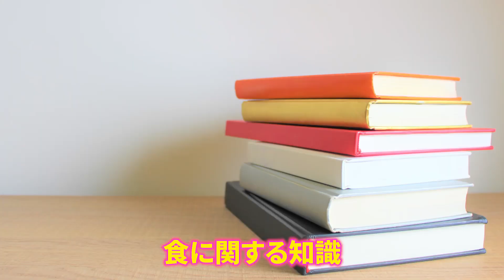【見なきゃ損‼】ママでも自分主役に生きる！半年で-10kg痩せた実績者にその秘訣を聞きました【生活改善】【ダイエット】【デトックス】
□　ペシェ子さん　□

ペシェ子 -10㌔｜産後ダイエットで “自信” をとり戻す💪

●足半-あしはん-絶対痩せたい女子の履くだけダイエット

〜不調に悩む女性のこころとからだの毒を洗い流し美しく自然体へ導く〜

総数500名を超える
痩せたい女子に向けて「デトックスおかん 」として様々な不調に悩む女子たちを「食事・運動・ 心」の3点から毒だしという形でアプローチし、ダイ エット・過食・過食嘔吐・便秘・冷え・薬依存・慢性疲労・メンタル不調、皮膚疾患など現代が引き起こした不自然な状態からの脱却、ありのまま自然な状態に導くための指導をしております。

ボディメイクコンテストにて、約7年間。
減量0日で大会当日までしっかり食べて国内外14 回の優勝。

現在選手は引退しているものの現役当時と同じウエ ストのサイズ52センチを、しっかりお米を食べなが ら維持し、実体現し続けております。この経験を元に、現代の間違ったダイエットの知識 や運動の常識を覆し、さまざまな女性たちの心とカ ラダの健康を育むことに成功しています。